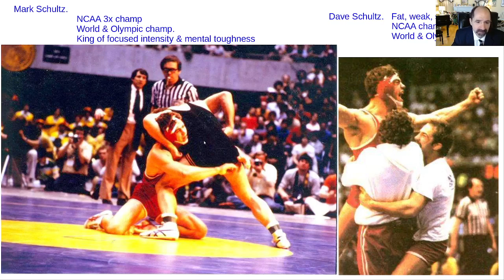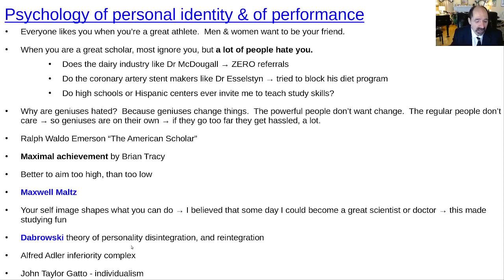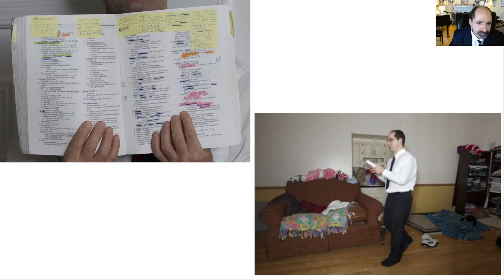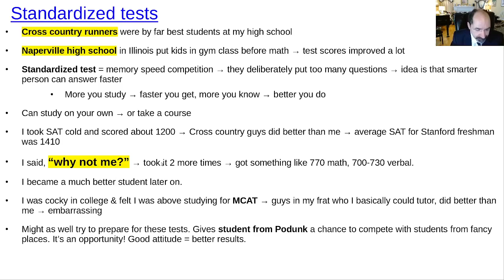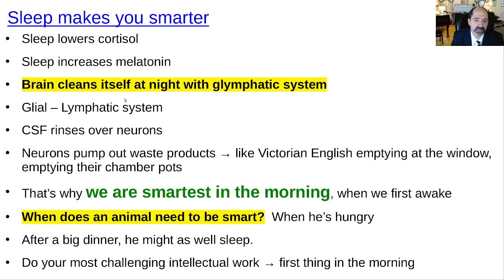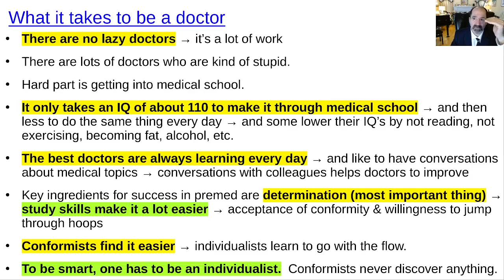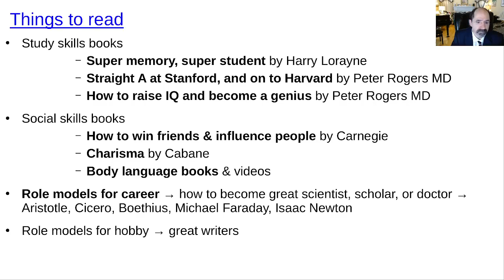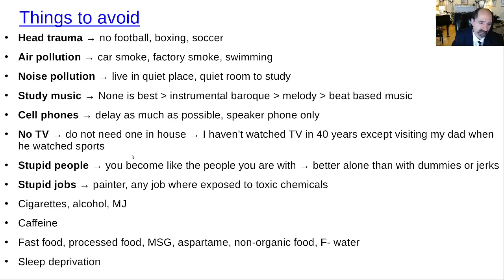How to raise IQ & become a genius, advanced academic skills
Improved study skills can increase academic IQ by about 40 points, in many students.  Personal motivation & philosophy can make you a lot smarter or dumber.  Video covers how to well in academic places like Stanford & medical school.  Much more academic performance is due to personality & goals, than is widely realized.  Thumbnail is Dave Schultz wrestler, winning the Olympics.  Mark & Dave Schultz, World & Olympic champions, Stanford wrestling coaches were featured in the movie "Foxcatcher."  I copied their approach to wrestling, and used it for academics.  Incrementalism = to try to improve in every little way, each day, as much as possible.  Over time, this leads to a big improvement.  In modern society, conformity is valued, & individualism is shunned.  However, high level achievement requires individualism & focused intensity.  Video goes has advice on how to simplify your life, and focus your energy on academic achievement.